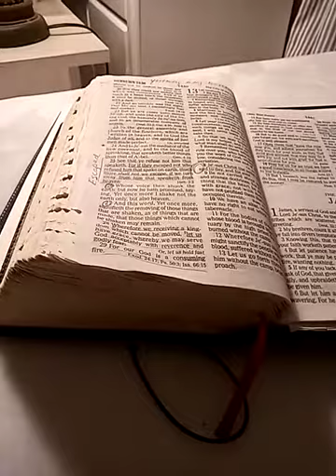"DREAM" FLYING OBJECTS " VOLCANOS! 🌋 LINK BELOW